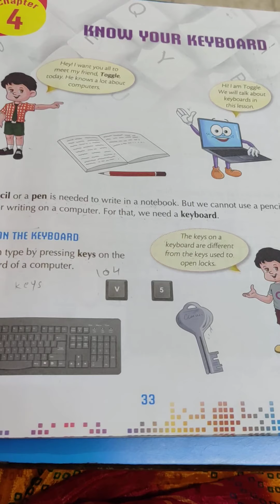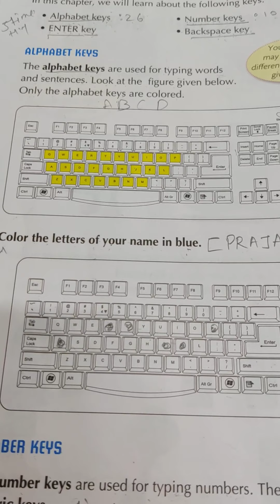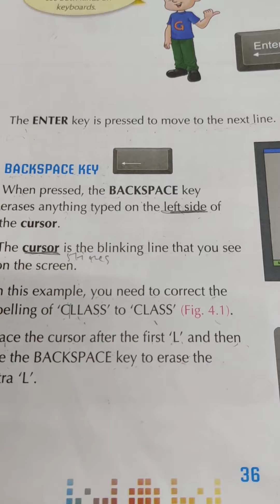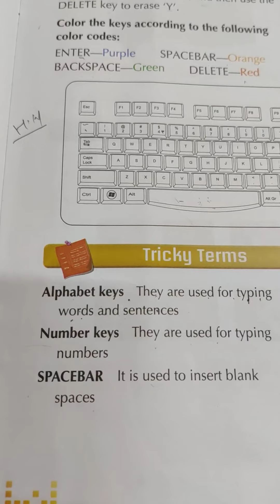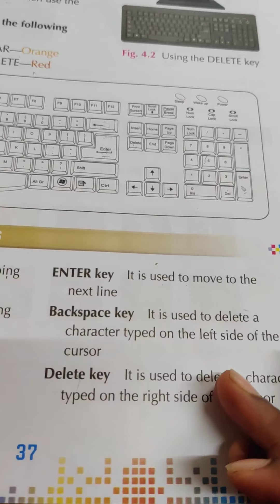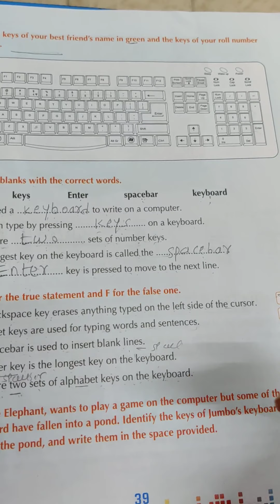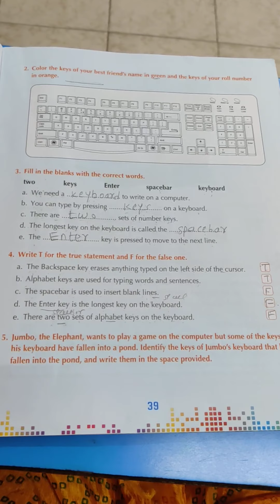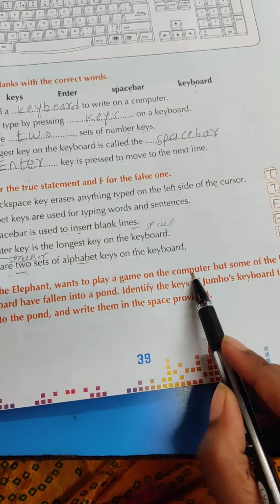Class:1. Subject: Computer. chapter no.:4. Date:5/10/21